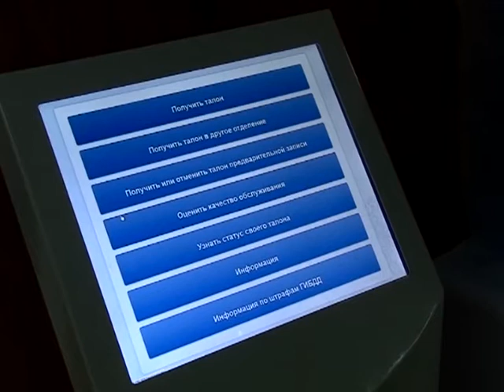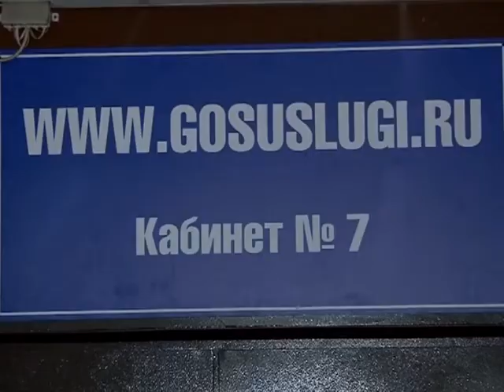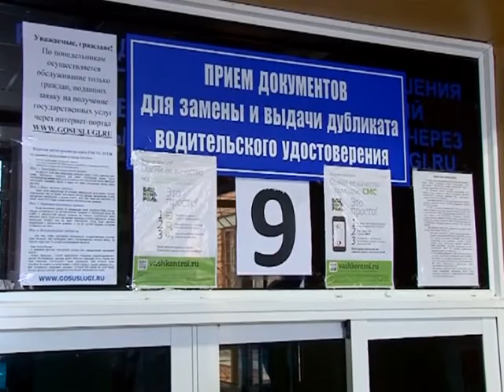Городские встречи 29.04.17 Алексей Балабанов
Врио начальника МРЭУ ГИБДД Рязанской области